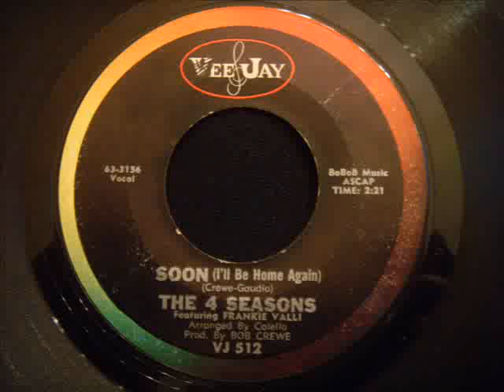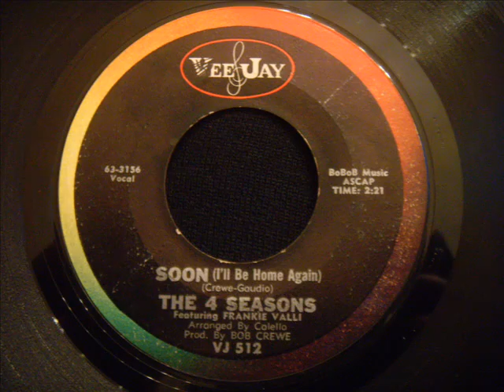4 Seasons - Soon (I'll Be Home Again) - Nice Doo Wop Ballad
Frankie Valli and The Four Seasons going back to their roots on this one